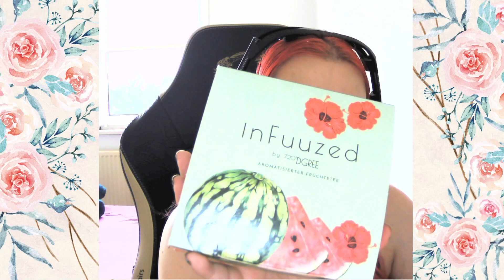Waterdrop - Neue Sorte "Breeze" - Haul + Vorstellung und Geschmackstest der neuen Sorte - Deutsch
Hier die Infos aus der E-Mail von Waterdrop:
🍉 Neue Microdrink-Sorte
🍉 Großartige Accessoires
🍉 Exklusiver Club Code
🍉 Gratis Goodies ab 40€
🍉 Kostenloser Versand ab 20€

Ein Paar Links für euch:

Meine Amazon Wunschliste für mich und meine Familie:

10€ Rabatt (50€ MBW). Ich bekomme ebenfalls 10€ Rabatt (50€ MBW).

CASHBACK